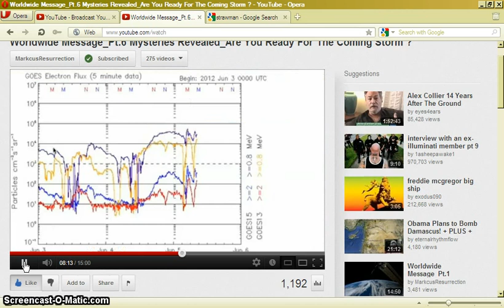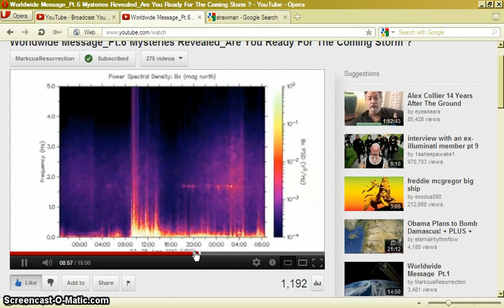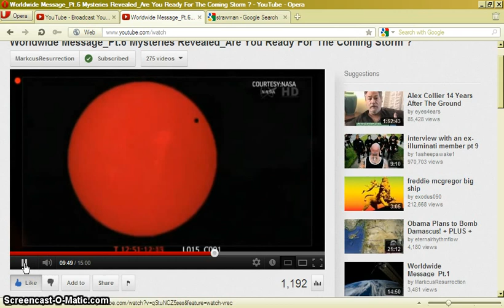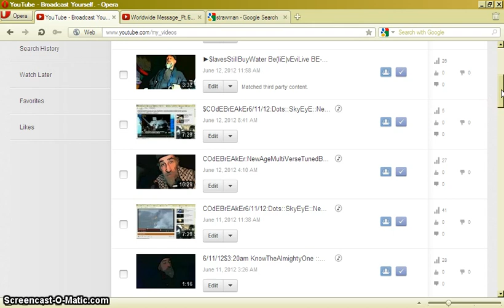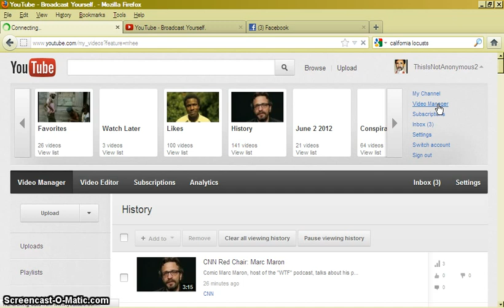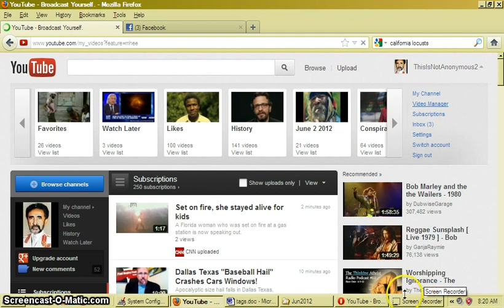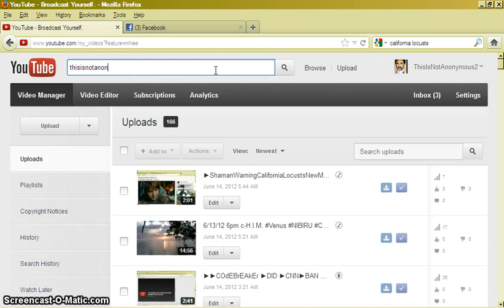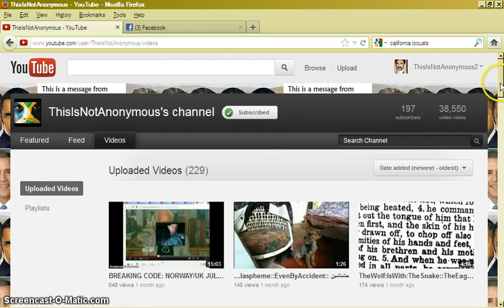►TheBigLieVenusConspiracyAmenNibiruAnunnakiRETUNS!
THE BEAST IS IN THE LIGHT!&NUMBERS!Venus Conspiracy:: THE BIG LIE::sorry audio f&ckedagain::VENUS TRANSIT IS USED AS A BASE MEASUREMENT TO DETERMINE THE DISTANCE TO THE SUN, MOON AND ALL STARS AND SPACE. IT IS CALLED A STELLAR PARALLAX CALCULATION DONE BY ASTROPHYSICISTS WHO THINK THEY ARE SMARTER THAN US.  VENUS IS NOT VENUS CALLS INTO QUESTION ALL OF THE SCIENCE OF SPACE AND XPOSES THE ONE WORLD ORDER FROM FREEMASON VATICAN SHIN BET ISRAEL TO CERNE CIA-BAPHOMET EXPOSED. THE SKY ISNOT REAL. THE BEAST IS IN THE LIGHT!